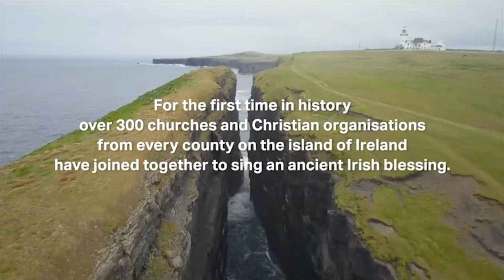St John's Parish Moira - Morning Worship - Sunday 7th June 2020